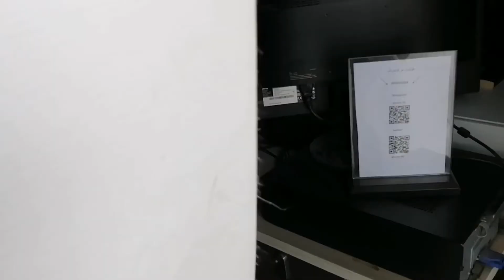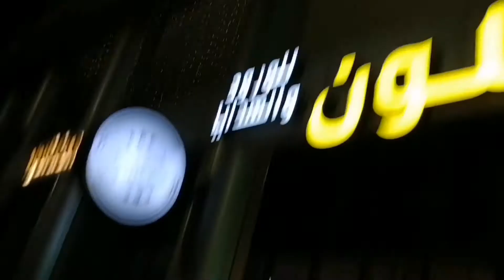My daily routine going to work in saudi arabia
Visit my fb page:
Dazetyle design

For order and delivery of your bouquet in davao del sur area.

My wife fb page:
Daze thirdy gift of love digos delivery

Thanks. and